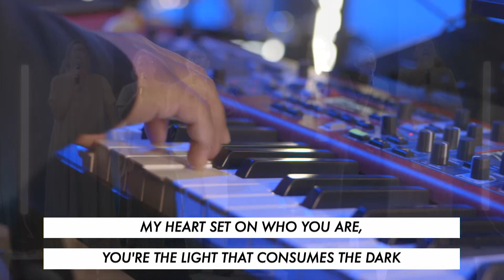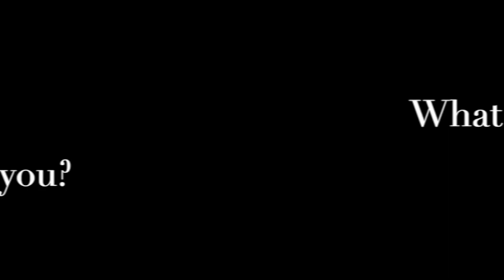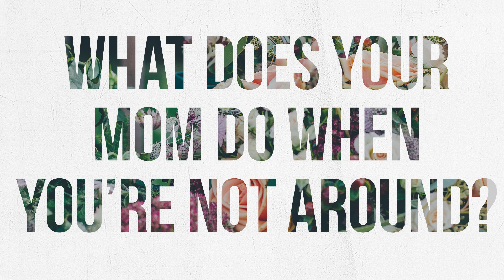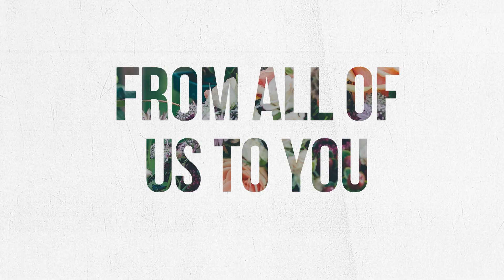Happy Mother's Day | Pastor Chantry Dean | Calvary Tabernacle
and watch our live services every Sunday at 11:15AM and every Wednesday at 7:00PM CST.